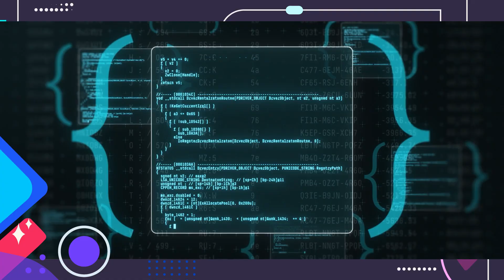Gestión de dispositivos de cómputo y servicios de red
Este video hace parte de la tecnología: Gestión de Redes de Datos. Para ver todo el programa de formación te invitamos a estar atento a las fechas de inscripción